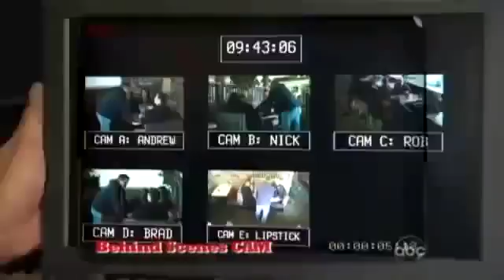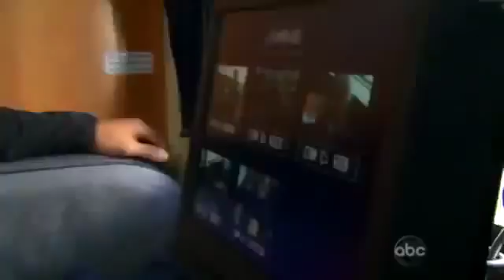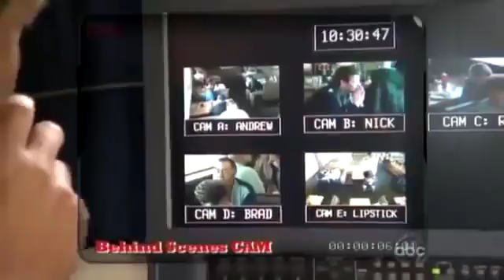Father of White Girl Rejects Black Boyfriend What Would You Do